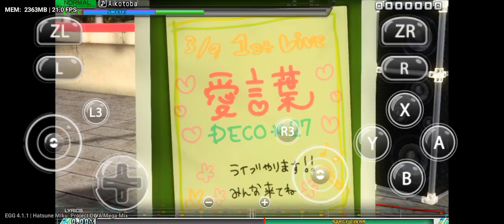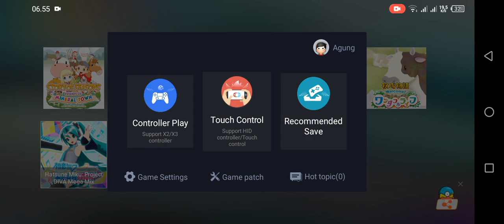Test Main Game Hatsune Miku Project DIVA Mega Mix Di Helio G85 Egg NS 4.1.1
Untuk Game Hatsune Miku Project DIVA Mega Mix ini sangat lancar dimainkan tanpa adanya lag dan fps drop yang menggangu dan sangat playable untuk dimainkan

Tambahan Divideo saya tidak memasukan audionya karena takut kena copyright jadi saya mute kan suaranya